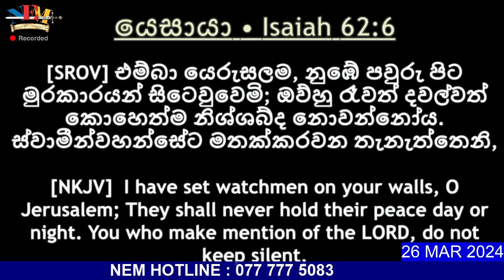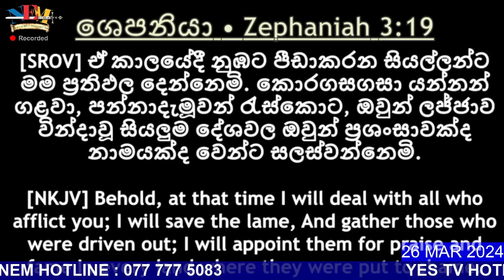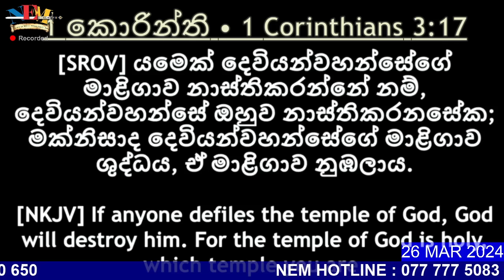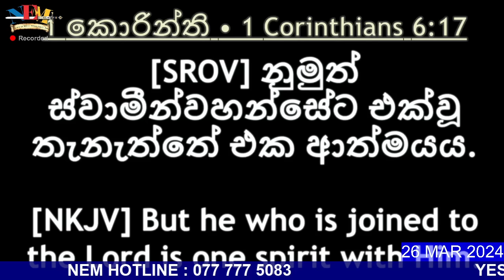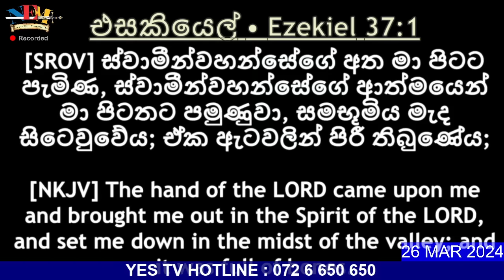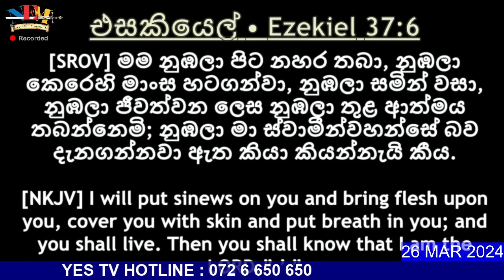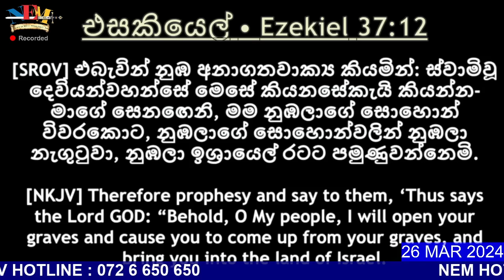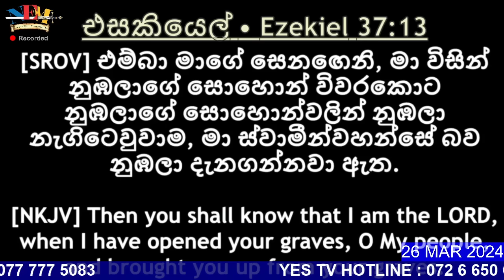දෙවියන්වහන්සේගේ වචනය ගැන කතා බහ - 26.03.2024